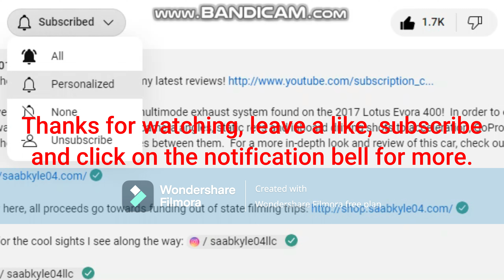Violet Frost's 1971 Mercedes-Benz 280SE Cabriolet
Violet Frost, a female Auroricorn, buys a 1971 Mercedes-Benz 280SE Cabriolet.
- Metallic Blue Exterior Color
- 14-Inch Steel Wheels with Chrome Covers and Body-Colored Centers
- 3.5L SOHC 16-Valve Naturally Aspirated V8 Engine (M116 E35)
- Timeless Classic Analogue Gauges
- Thin Rimmed Steering Wheel
- 4-Speed Automatic Transmission
- Twist Parking Brake
- Original Becker Europa AM/FM Radio
- Manual Air Conditioning and Heater Controls
- Beige Leather Interior with Burl Walnut Wood Trim
- Decent Trunk Space with Spare Tire